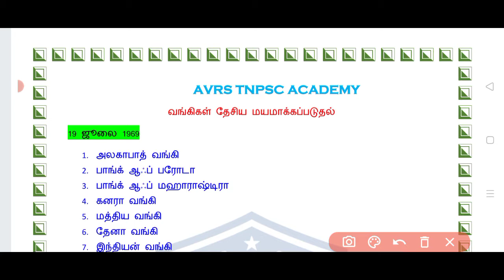தேசியமயமாக்கப்பட்ட வங்கிகள்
TNPSC group study
Tnpsc exam kku சேர்ந்து படிக்கலாம் வாங்க...

என்னுடைய தேர்வு அனுபவங்களை உங்களோடு பகிர்ந்து கொள்ளும் ஒரு வாய்ப்பு.

தினமும் படிக்கலாம் தினமும் டெஸ்ட் எழுதலாம்...

என்னோட பயணம் செய்ய உங்களுக்கு விருப்பமா..?

மறக்காமல் வீடியோவுக்கு ஒரு லைக் பண்ணுங்க..

இதற்கு முன் நாம் கொடுத்த வீடியோக்களை சென்று பாருங்கள்.

👉இலவச மாதிரி தேர்வு 2